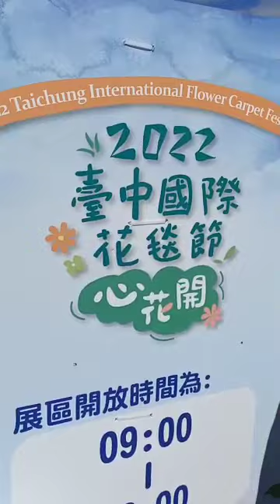2022 TAICHUNG INTERNATIONAL FLOWER CARPET FESTIVAL || NELCAR COMIQUE